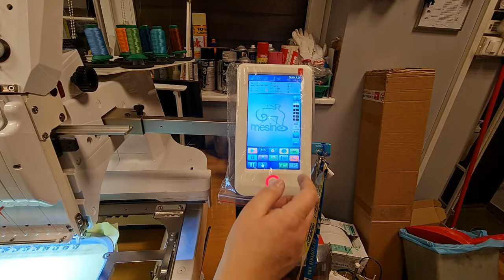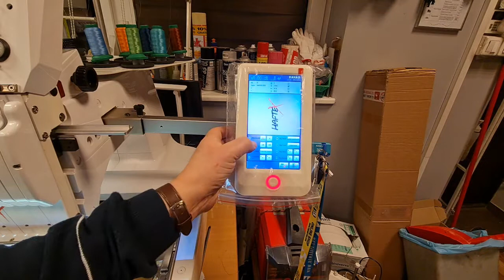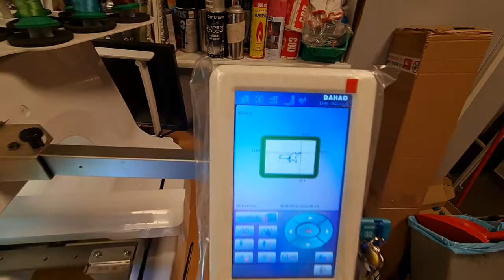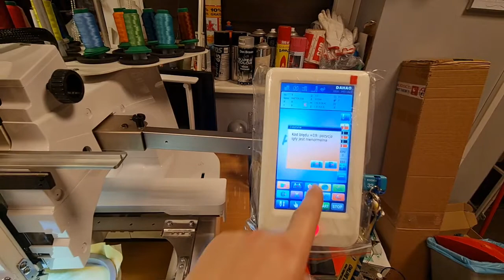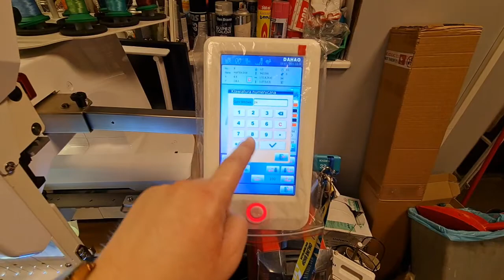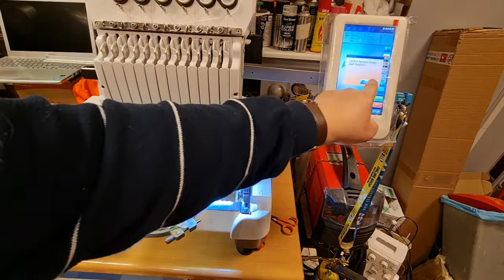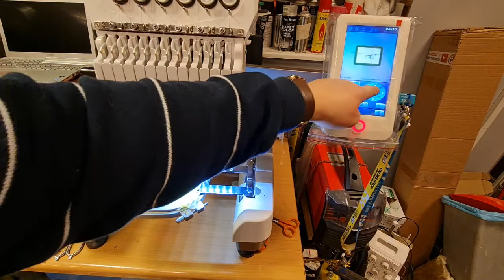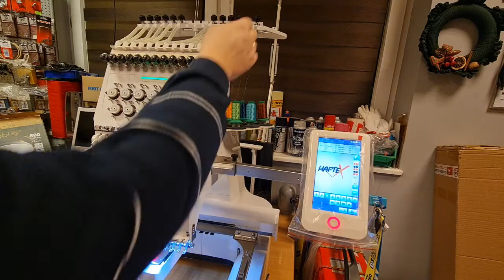Haftex Mini 12 igłowa